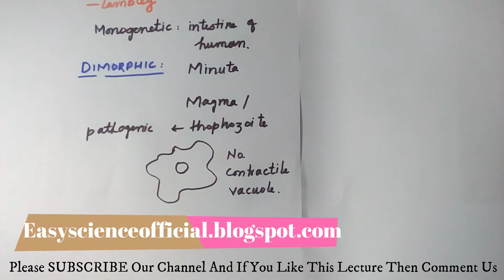How Entamoeba Histolytica Cause Infection In Human Intestine | What Is Amoebiasis Dysentery? Part -2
Hello Everyone! In this lecture we will discussed about the most important example of sarcodina named " Entamoeba Histolytica ". We will also discussed that how it causes infection in humans or its life cycle. And What is Amoebiasis Dysentery in human intestine.  Here You will Learn Lectures for many subjects of your academic / non academic courses including English, Chemistry, Biology, Physics, Mathematics etc for classes of school, college or university and many more.
These Lectures will help you to gain knowledge whether you are a Student or Teacher or Learner. All Lectures will help you throughout your life